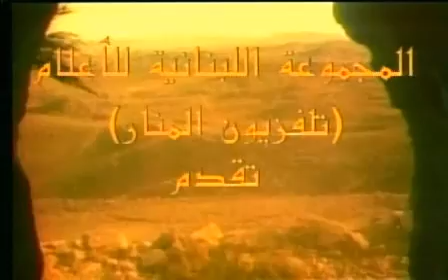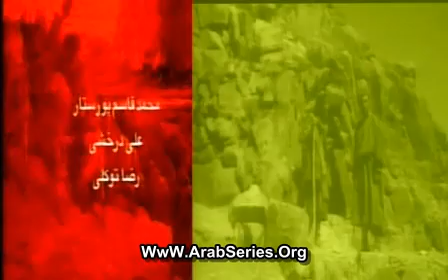مسلسل اصحاب الكهف الحلقة الخامسة ج1